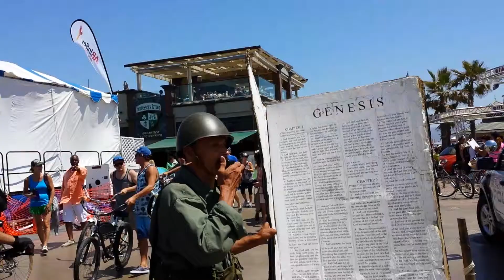Preaching in Hermosa Beach on Memorial Day!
Look at this Soldier of God (Jesus) Preaching The Gospel on Memorial Day 2014 in Hermosa Beach, CA.